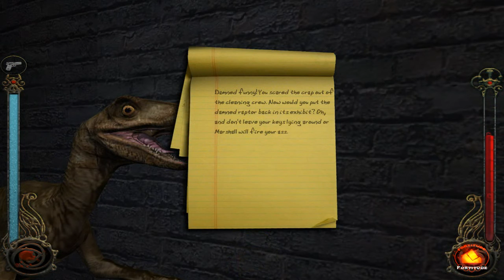Let's Play Vampire The Masquerade Bloodlines [S8][P2]